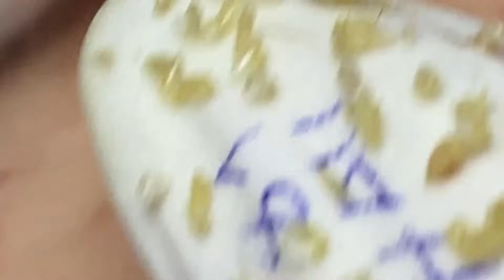𝐄𝐱𝐭𝐫𝐞𝐦𝐞𝐥𝐲 𝐒𝐚𝐭𝐢𝐬𝐟𝐢𝐞𝐝 𝐖𝐢𝐭𝐡 𝐋𝐍𝐆 𝐒𝐤𝐢𝐧 𝐂𝐚𝐫𝐞 𝐍𝐞𝐰 𝐕𝐢𝐝𝐞𝐨𝐬 | 1635